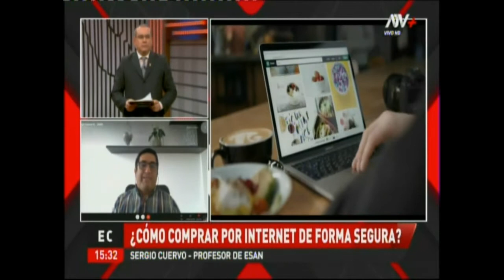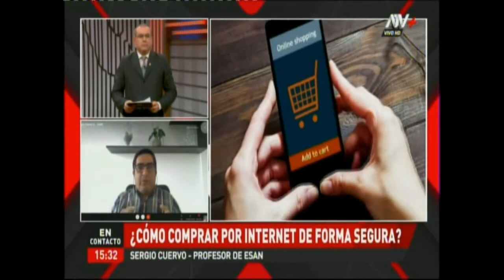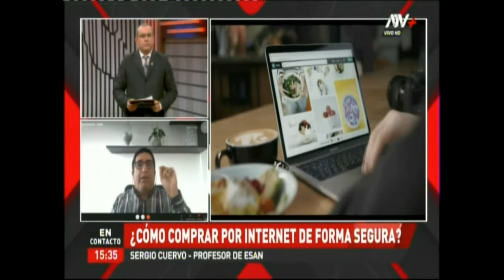Recomendaciones para comprar seguro por internet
En medio de los cyberdays, Sergio Cuervo, coordinador del PADE Internacional en Dirección de Marketing Digital y Comercio Electrónico de ESAN, brindó en ATV+ recomendaciones para evitar estafas o malas experiencias al comprar por internet.